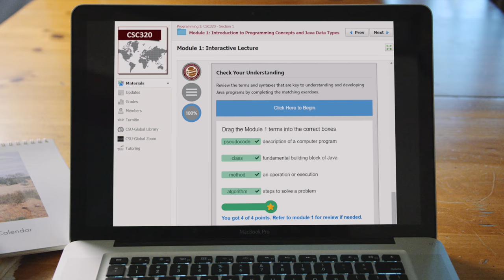CSU-Global-First Day (Commercial)